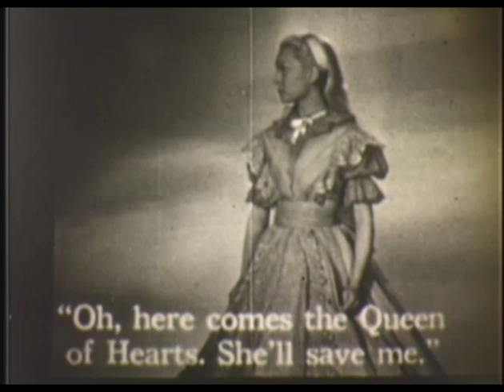HANS GRUSEL'S KRANKENKABINET presents Lou Bunin's Alice In Wonderland (1950)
HANS GRUSEL'S KRANKENKABINET presents this new soundtrack for the 8mm silent digest version of Lou Bunin's Alice In Wonderland (1950) From the FAIRYTALE FAVORITES DVD and live show, which also contains The Ray Harryhausen Fairytales with new soundtracks by Tarantism, LoachFillet, KROB, Headboggle, Bran Pos. Also contains Coronet Films Favorite "Goldilocks And The Three Bears" with new soundtrack by Skozey Fetisch. Top drawer.